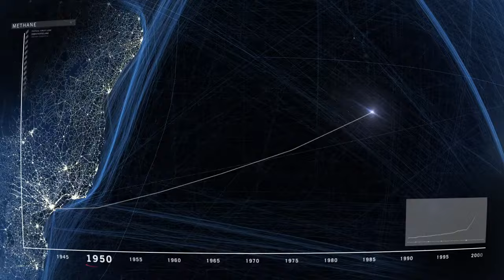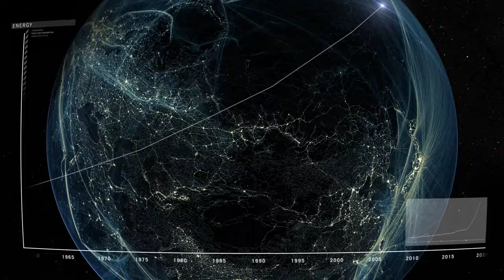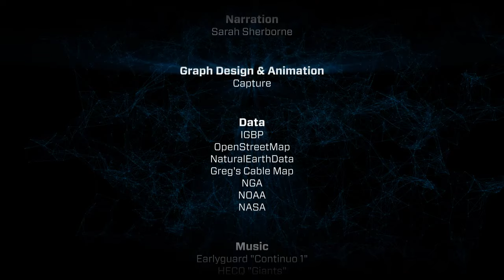Welcome to the Anthropocene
A 3-minute journey through the last 250 years of our history, from the start of the Industrial Revolution to the Rio+20 Summit. The film charts the growth of humanity into a global force on an equivalent scale to major geological processes.

The film was commissioned by the Planet Under Pressure conference, London 26-29 March, a major international conference focusing on solutions.
planetunderpressure2012.net

anthropocene.info